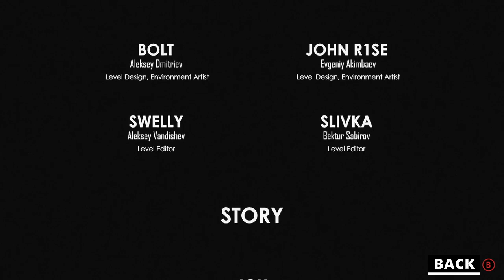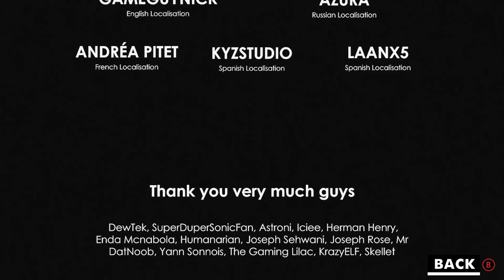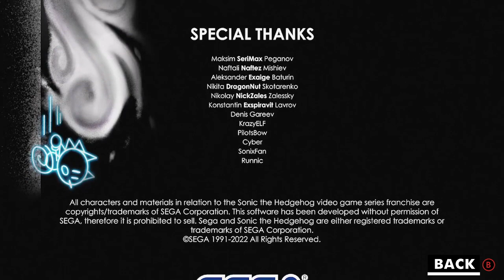Brave plays Sonic Omens ft. Sailor Peace (Final part)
Sailor Peace: @TVariaSailorPeace
Credit:

Sailor Peace render: @TheCookiejo1

Ending fanart: @TheCookiejo1 and Me

☀️ Channel Description! 🌙

☀️ Social Media! 🌙

☀️ My Friends 🌙

☀️ Special Thanks! 🌙

☀️ Song Used! 🌙